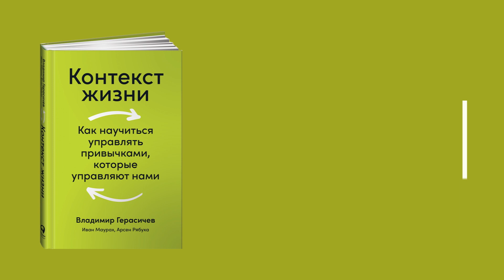Контекст жизни. Владимир Герасичев, Арсен Рябуха, Иван Маурах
Зачем работать над ментальными привычками?

Часто бывает так, что умный, трудолюбивый человек старается, но не может получить желаемую должность, увеличить доходы, найти любовь или реализовать мечту. Почему не всегда усилия ведут к результату и как добиться желаемого? Владимир Герасичев, Иван Маурах и Арсен Рябуха считают, что мы сами создаем себе барьеры на пути к успеху и виной тому наши когнитивные привычки.

Авторы разбирают семь основных — быть правым, быть хорошим, не рисковать, контролировать, оценивать и обобщать, экономить время, находить объяснения и оправдания — и рассказывают, как их распознать и изменить.

Так что эта книга — практический инструмент для расширения границ возможного и улучшения качества вашей жизни.